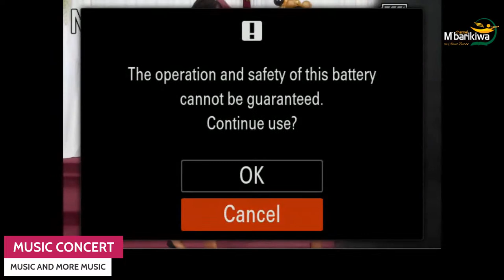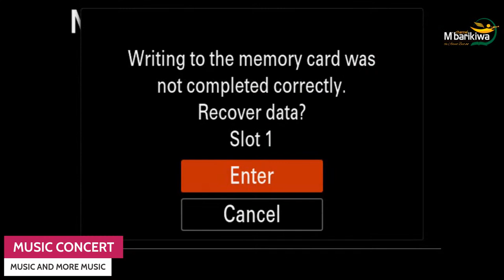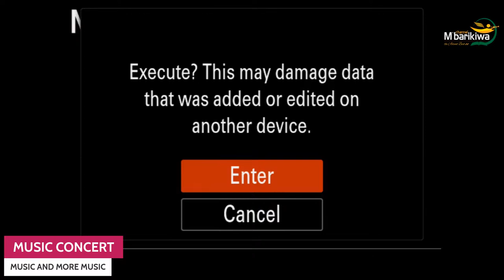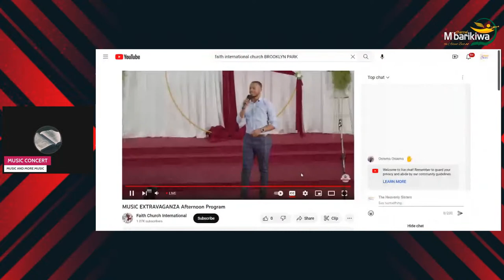MUSIC CONCERT FAITH INTERNATIONAL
MUSIC SABBATH FAITH INTERNATIONAL SDA CHURCH USA